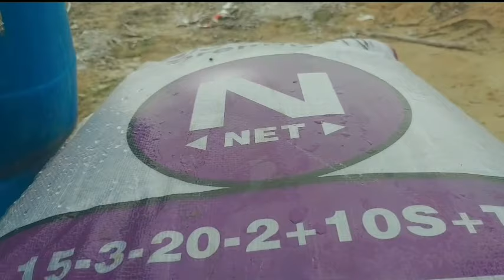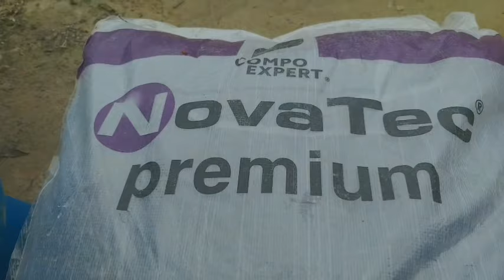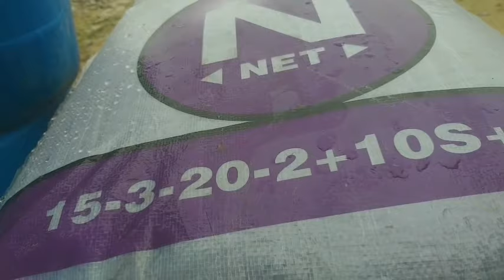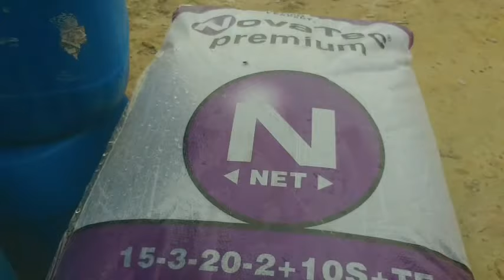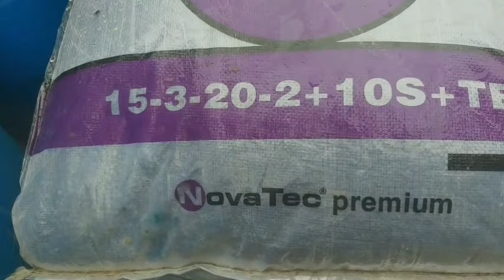AGAR BUAH MELON CEPAT JADI & POKOK TETAP SUBUR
usia 32hst saatnya pergantian pemupukan

dari pertumbuhan ke pembuahan

pemberian pupuk yang sesuai akan mempercepat proses pembuahan

ikuti video hingga selesai agar dapat menangkap semua cara2 nya